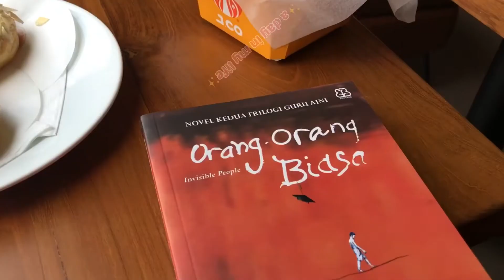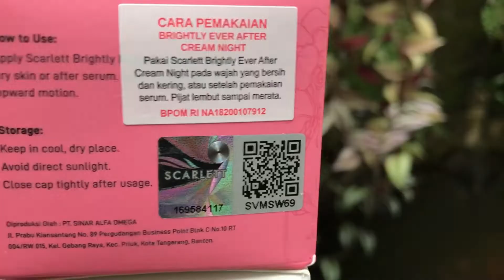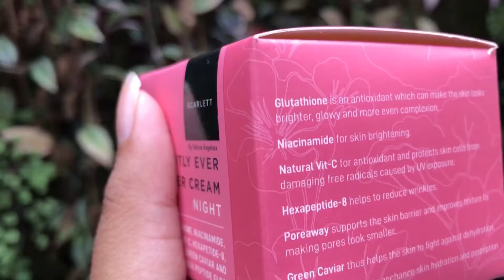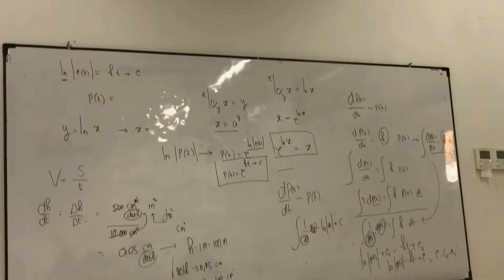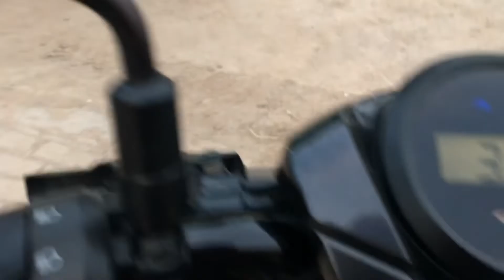a day in my life✨ (cycling, eating, reading, studying) | Rifda Nrf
Follow juga @a.mstoreserang (ig)